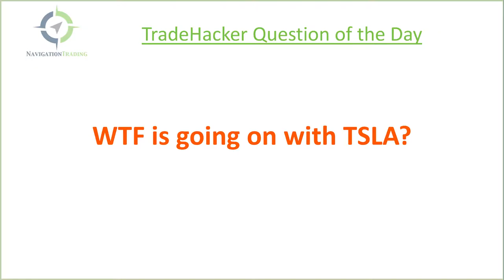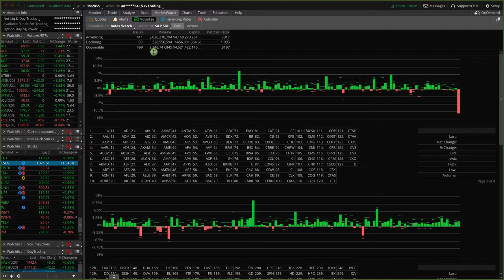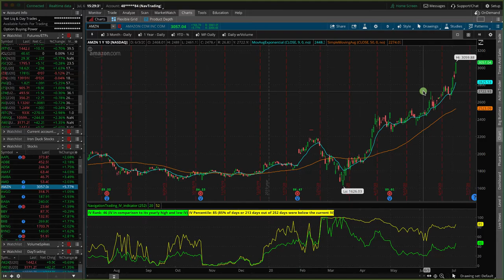WTF Is Going On With TSLA? [TradeHacker Update]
Here's what we'll cover in today's update:
• WTF is going on with TSLA?
• New Earnings Season coming
• Strong market overall

Happy Trading!

YouTube.com/navigationtrading
Facebook.com/navigationtrading